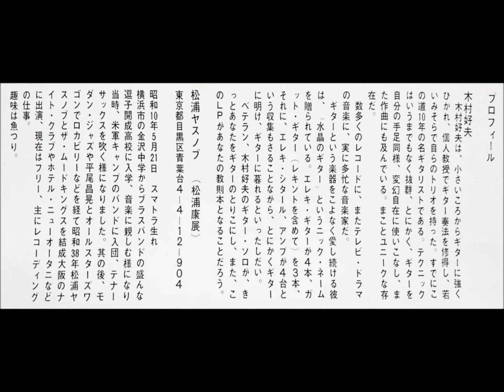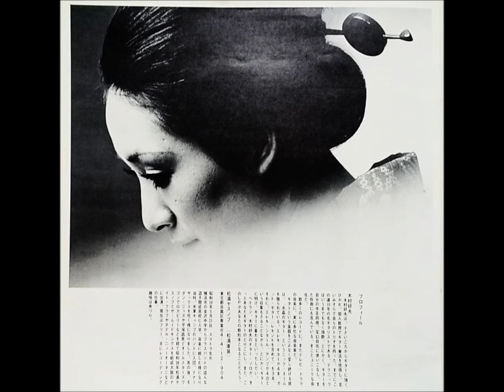松浦ヤスノブ「圭子の夢は夜ひらく」（藤圭子）ムードテナー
「テナーとギターによる演歌大全集」

UNION RECORDS
発売元：テイチク株式会社             CJP - 601-2
2枚組　2,000円